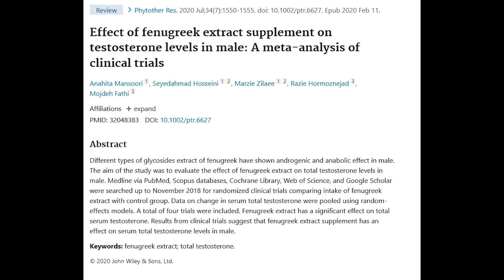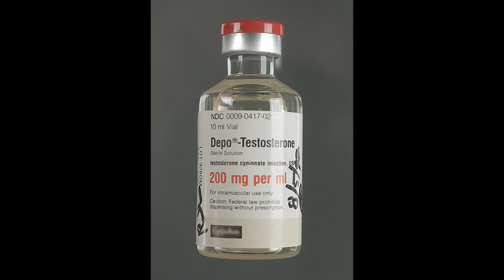Fenugreek Unveiled: The Ultimate Testosterone Booster?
Feugreek- Does it really increase Testosterone? Watch to quickly find out!

The Video Content has been made available for informational and educational purposes only.The Video Content is not intended to be a substitute for professional medical advice, diagnosis, or treatment. Always seek the advice of your physician or other qualified health provider with any questions you may have regarding a medical condition.